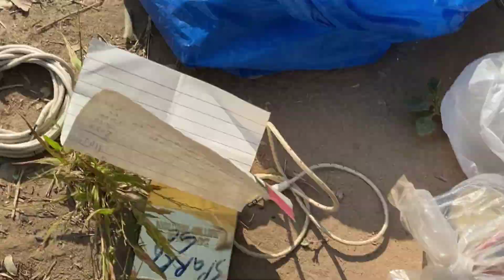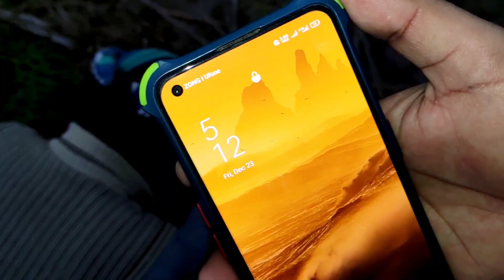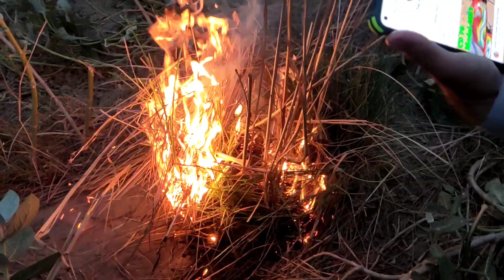Aag lagaani pari sardi ki waja se🥶bhot ziada sardi thi